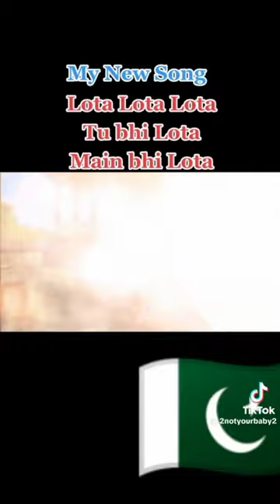Lota lota wada lota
New song lota lota
viral song lota
lota lota
new songs
new songs short
backround music
music
songs

imran khan artist video today

imran khan artist video short

imran khan artist video status

imran khan artist video reaction

imran khan artist video telugu

imran khan singer short video

imran khan singer status video

imran khan singer video

imran khan singer reaction videogamers